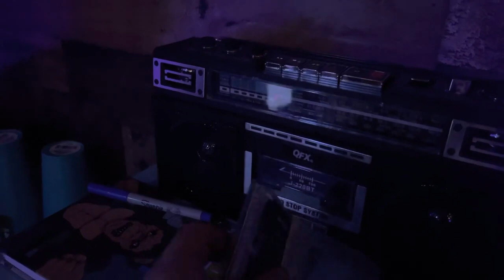Farmhouse Getaways - S1.E10 - Tape player in the Mountain Retreat 80’s Gameroom Arcade & Museum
The Gameroom at Mountain Retreat is a 700 square foot, modern gaming paradise.  The cozy corner booth is a favorite, where guests can play the original NES, the latest Xbox Series S, or watch sports on the 75” 4K Smart TV.  The kitchen area includes a refrigerator, freezer, and a preparation space with a microwave.  Pop your favorite corn, hit the custom mood lighting and queue up a movie.  The Gameroom provides an unforgettable experience for families and groups.

Pub Game Enthusiasts:
- Dice & Dominoes
- Rod Hockey
- Vdarts

Board Game Enthusiasts:
- Various Board Games
- Checkers

Arcade Game Enthusiasts:
- 9 Arcade Cabinets w/30+ games
- Professional USAA Sanctioned Air Hockey Table

Console Game Enthusiasts:
- Nintendo Entertainment System + 1000 games
- Xbox Series S + GamePass

Puzzle Enthusiasts:
- Rubix Cube
- Goonies Treasure Chest

Movie & TV Lovers:
- 75” 4K Smart TV
- YouTube TV, Netflix, Prime Video